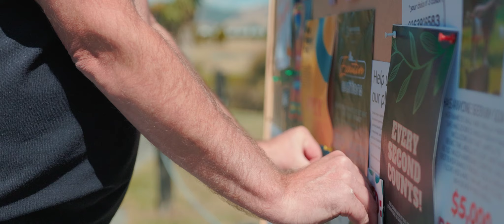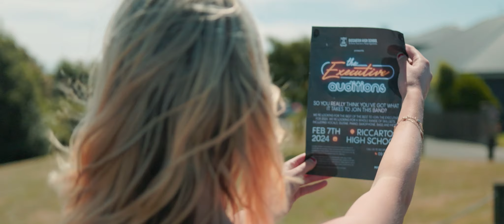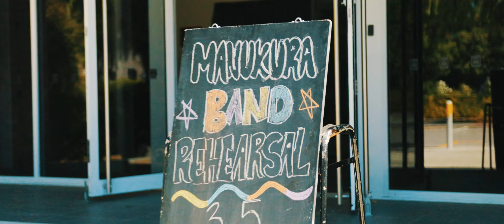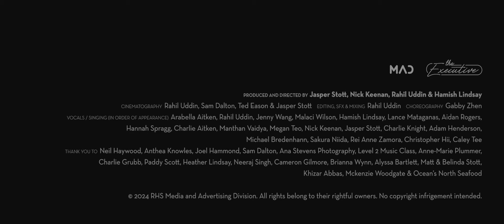The 2024 RHS Student Leaders Introduction Video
Riccarton High School presents La La Land! Watch along as our 2024 Student Leaders are announced through this musical adventure.

Created by the 2024 RHS Student Media and Advertising Division.
Video produced and directed by Nick Keenan, Jasper Stott, Rahil Uddin & Hamish Lindsay.